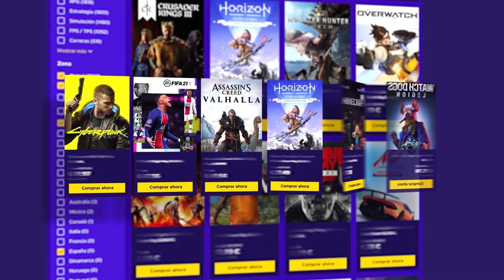Se aclara el ENIGMA del DESIERTO #8 | Gameplay Beyond Two Souls Español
Se aclara el ENIGMA del DESIERTO en este gameplay de Beyond Two Souls en español.